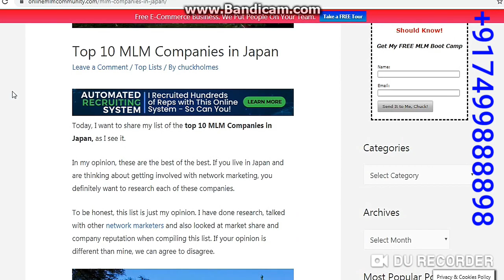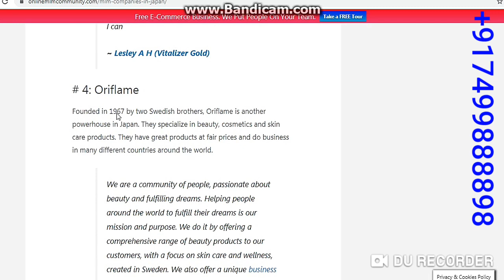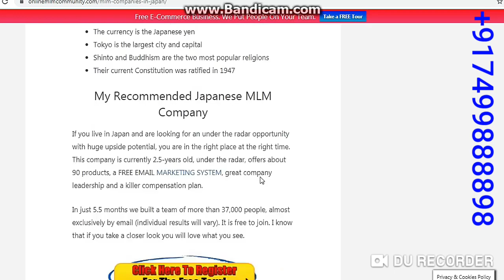Atomy Become No.1 DSN Company in Japan जापान में बनें नंबर 1 डायरेक्ट सेलिंग कंपनी Another Record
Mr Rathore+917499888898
Atomy India Founder Member
International Leader
2. Gujrat,  Gandhinagar, Ahmedabad, Surat,All Gujrat-Tej Singh -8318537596
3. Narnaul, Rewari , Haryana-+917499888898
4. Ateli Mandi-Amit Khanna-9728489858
5. Delhi, NCR-Mr Harry -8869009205
6. Mumbai, Mr Kinjal Shah, -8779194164
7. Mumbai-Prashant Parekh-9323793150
8. Yavatmal, Nagpur, Singoli, Pune,Mr Rajkumar-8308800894
9. Jalgaon,Nanded, Hingoli, Manoj, Maharastra-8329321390
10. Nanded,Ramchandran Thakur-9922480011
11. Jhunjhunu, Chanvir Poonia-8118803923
11. Uttrakhand Top Leader- Rekha Negi-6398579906
12. Uttrakhand, Haridwar-Mr Rajender Singh-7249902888
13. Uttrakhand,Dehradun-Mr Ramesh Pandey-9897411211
14. Rajasthan, Hanumangarh, Ganganagar, Suratgarh, Rajram-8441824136
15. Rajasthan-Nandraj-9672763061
Udaipur, Jodhpur, Badmer
15. Rajasthan, Jaipur, Neeraj Garg-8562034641
16. Rajasthan, Alwar, Ajmer -Mr Kamal Khan-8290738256
17. Gwalior, Murena, Bhopal, MP, Arif Khan, All MP --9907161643
18. Betul, Bhopal, Manish Pandey All MP-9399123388
19. Jalandhar, Dasua, Hosiyarpur, All Punjab, Mr Kulbhushan Thakur-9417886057
20. Patna, All Bihar, Mr Murari-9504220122
21. Orrisa, Mr Balaji Sahu-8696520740
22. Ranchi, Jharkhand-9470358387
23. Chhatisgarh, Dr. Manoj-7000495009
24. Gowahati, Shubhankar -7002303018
25. Meghalya- Mr John Goyari-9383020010
26. Assam, Mr NL Singha-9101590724
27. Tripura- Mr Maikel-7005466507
28. Arunachal Pradesh-Miss Nipu Tana-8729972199
29. Manipur-Mr Md A Sheikh-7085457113, 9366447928
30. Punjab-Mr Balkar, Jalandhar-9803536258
31. Darjeeling, Sikkim, Siliguri, Mr Suraj Sharma-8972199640
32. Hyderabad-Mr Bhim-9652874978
33. Mr Sunil, Bangalore, Karnataka- 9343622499
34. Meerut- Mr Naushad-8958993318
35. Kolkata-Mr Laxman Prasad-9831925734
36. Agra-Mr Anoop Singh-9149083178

👌Team Warrior India👌 Atomy Free ID Registration as a Consumer Membership  For All Indian Citizen Registrations
👉Minimum Age-20 Years Male /Female
👉Husband and Wife Single id as a Couple Member-
👉Couples/ Married Person Only one id Allowed
👉First Name -
👉Last Name-
👉Same Name and Date of Birth Matching With Your Banking Acounts

👉Mobile No. -
👉Address -
👉Pincode-
👉Govt Photo ID Proof Uploding For Verification
 Kindly Send clear colour  pic
👉1. Pan card is Compulsory
👌It Will Verify Directly From Govt Pancard Data
Send one Id Photo Proof Given Below Documents:-
👉1.Adharcard Both Side
👉2.Voterid Both Side
👉3.Indian Pasport Both Side
    4.Driving License
 👉Same Day Verification 👌
After that Yoy can Login
(USA Website)
Regards
(Mr. Rathore)
Team Warrior
India
Call/Whatsap